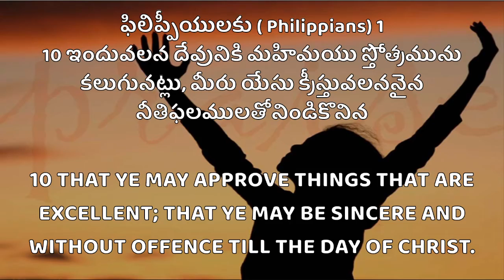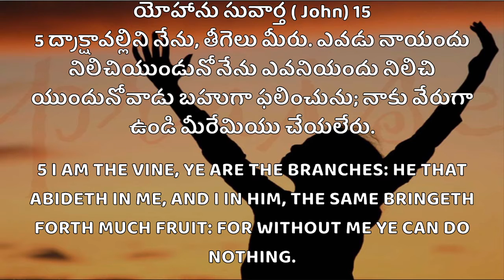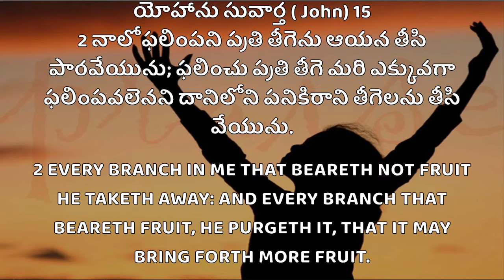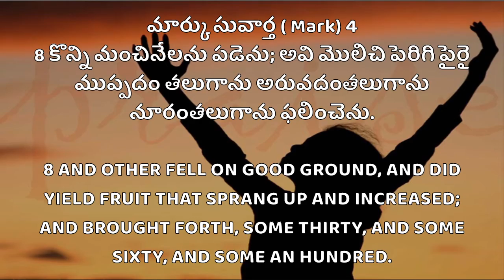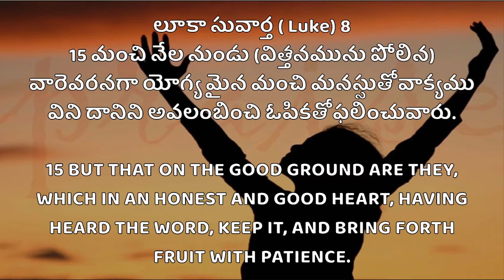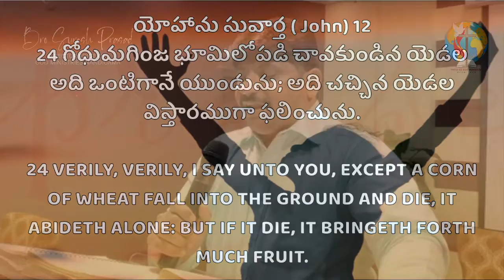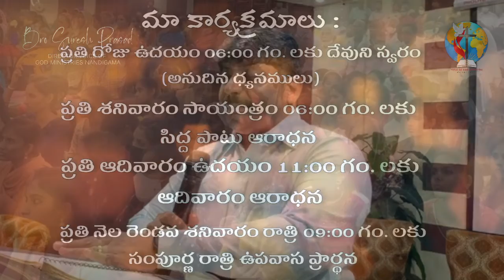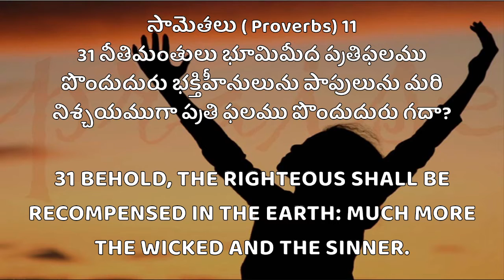Sunday Service - Message(13-11-22)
|| Voice Of God Ministries,Nandigama